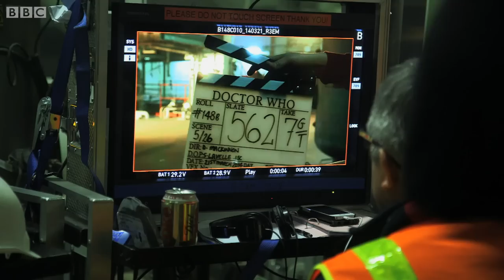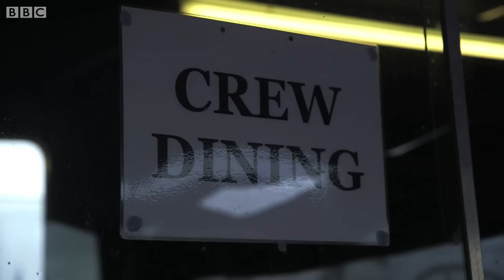Time Heist - Doctor Who Extra: Series 1 Episode 5 (2014) - BBC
Doctor Who Extra unlocks the secrets behind this crime caper of an episode! Featuring Peter Capaldi, Keeley Hawes and the team plus exclusive behind the scenes footage.

Catch the fantastic Doctor Who Series 1-10 Box Sets on BBC iPlayer. Full episodes available now